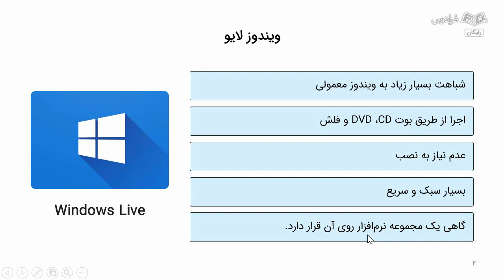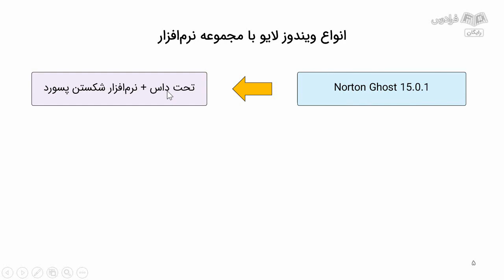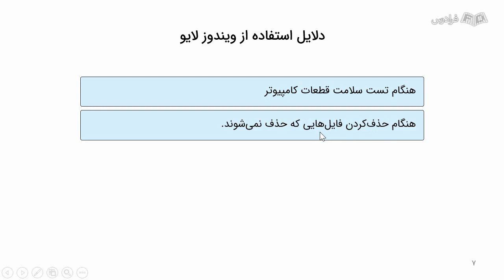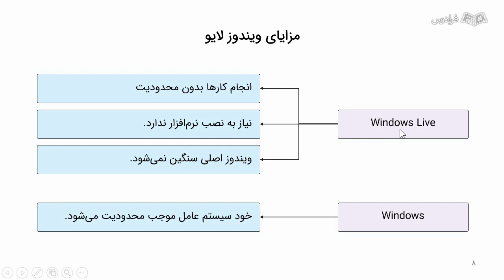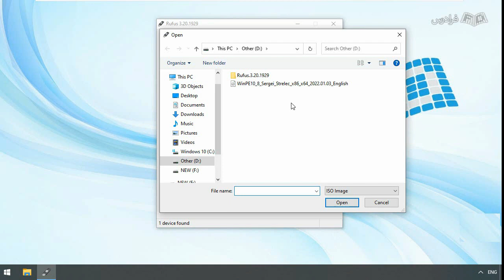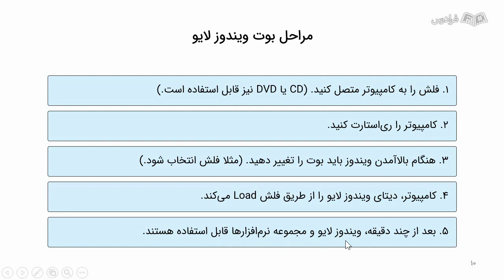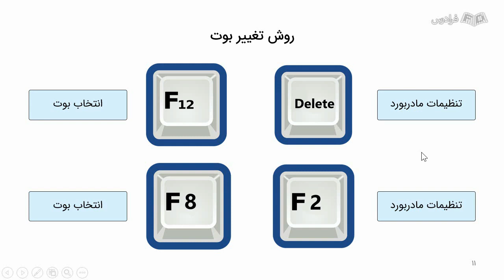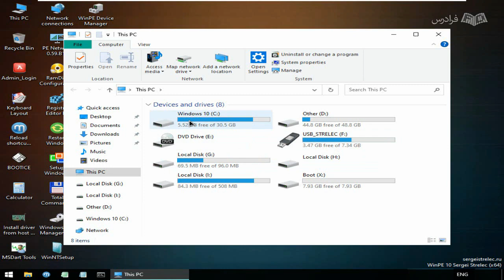آموزش ویندوز لایو Windows Live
FaraDars: آموزش ویندوز لایو Windows Live - (برای مشاهده نسخه کامل آموزش به لینک زیر مراجعه کنید)

0:00:00 درس یکم: ویندوز لایو و تفاوت آن با ویندوز معمولی
0:08:02 درس دوم: دلایل استفاده از ویندوز لایو
0:13:36 درس سوم: ساخت فلش Bootable ویندوز لایو
0:19:21 درس چهارم: راه‌اندازی ویندوز لایو و آشنایی با محیط آن

ویندوز لایو (Windows Live) در گذشته صرفا یک ویندوز پرتابل بود، اما امروزه معمولا همراه با یک مجموعه نرم‌افزار عرضه می‌شود که این نرم‌افزارها بدون نیاز به نصب اجرا خواهند شد و معمولا آن دسته نرم‌افزارهایی که اجرای کامل آن‌ها در ویندوز با مشکل مواجه می‌شود در ویندوز لایو به راحتی و بدون مشکل اجرا خواهند شد. در این فرادرس، با ویندوز لایو و نرم‌افزارهای موجود در آن آشنا می‌شویم و مزیت‌های استفاده از این نوع ویندوز و کاربرد آن را فراخواهیم گرفت.

ویندوز لایو طبیعتا مدلی از ویندوز است، با این تفاوت که برای استفاده کوتاه کاربر به کار برده و معمولا به کمک CD ،DVD و یا فلش اجرا می‌شود. ویندوز لایو نیازی به نصب ندارد و به صورت پرتابل اجرا خواهد شد. سوالی که ممکن است مطرح شود این است که آیا می‌توان کلا به جای ویندوز معمولی از ویندوز لایو استفاده کرد؟ پاسخ خیر است، زیرا ویندوز لایو توانایی ذخیره اطلاعات و تغییرات توسط کاربر را ندارد و با ری‌استارت کردن سیستم همه‌چیز از بین خواهد رفت. از طرفی، ویندوز لایو قابلیت نصب نرم‌افزار را نیز ندارد. هنگامی که اطلاعات مهمی در درایو C وجود دارد و ویندوز اصلی آسیب دیده است و اجرا نمی‌شود استفاده از ویندوز لایو مفید خواهد بود و می‌توانیم به کمک این ویندوز، اطلاعاتی که در درایور C وجود دارد را کپی کرده و سپس اقدام به فرمت درایو C و نصب ویندوز جدید کنیم.

در کنار ویندوزهای لایو، نرم‌افزاری تحت عنوان WinPE عرضه شد که شامل ویندوز لایو و تعدادی نرم‌افزار کاربردی است. WinPE کار را بسیار آسان کرد زیرا نرم‌افزارهای آنتی‌ویروس، پارتیشن‌بندی، بازیابی اطلاعات، شکستن پسورد و... در ویندوز لایو قرار داده شد. این نرم‌افزارها در محیط ویندوز لایو اجرا می‌شوند و نیازی به نصب ندارند و کاربر به راحتی توانایی استفاده از آن‌ها را دارد. باید توجه داشت انجام بعضی تغییرات در محیط اصلی ویندوز با مشکل مواجه خواهد شد، به عنوان مثال هنگام بالا بودن ویندوز نمی‌توان درایو C را پارتیشن‌بندی کرد و یا فایل‌های اجرایی ویندوز که آلوده شده‌اند را به کمک آنتی‌ویروس پاکیزه کرد. اما همه این امور در ویندوز لایو قابل انجام است، پس قطعا مهارت و دانش استفاده از ویندوز لایو و WinPE برای کاربران ویندوز مفید خواهد بود.

آموزش ویندوز لایو Windows Live - (برای مشاهده نسخه کامل آموزش به لینک زیر مراجعه کنید)